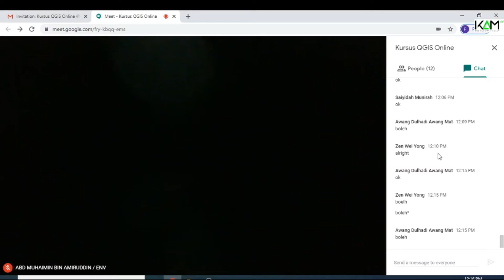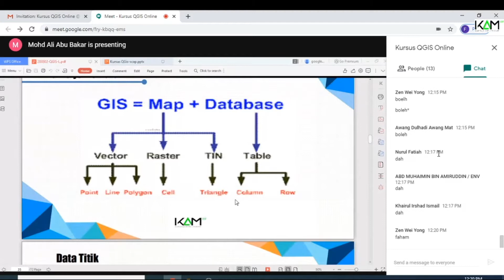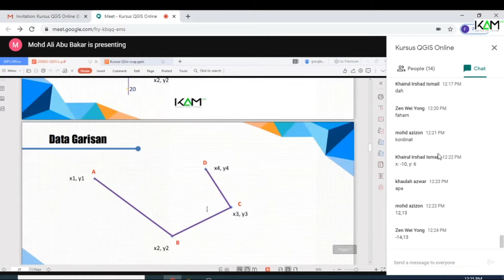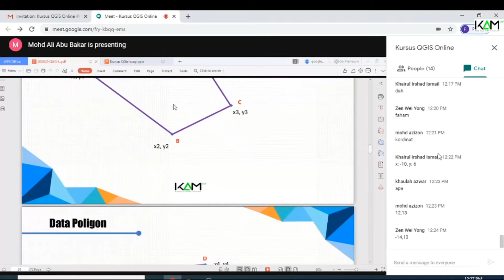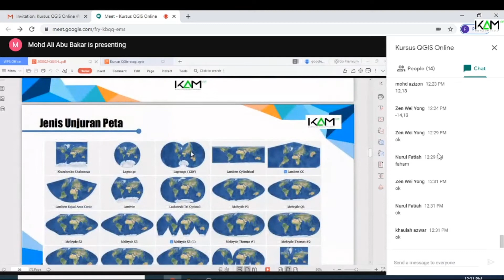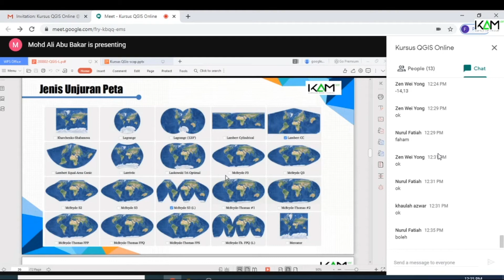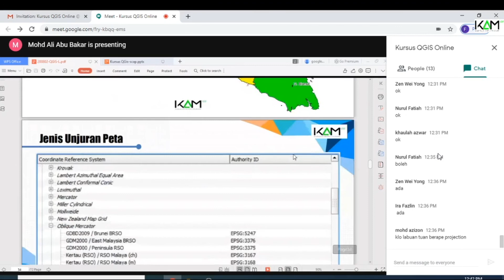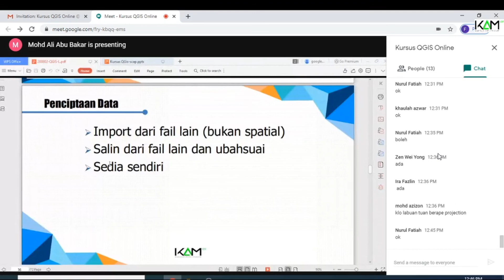QGIS: Konsep Asas Data GIS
Konsep Asas Data GIS: Jenis data dan sistem unjuran